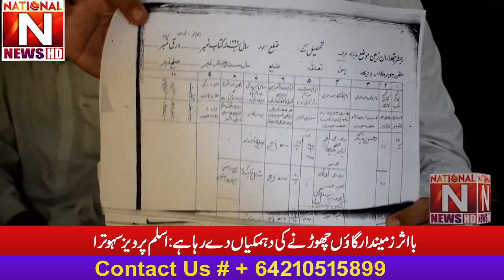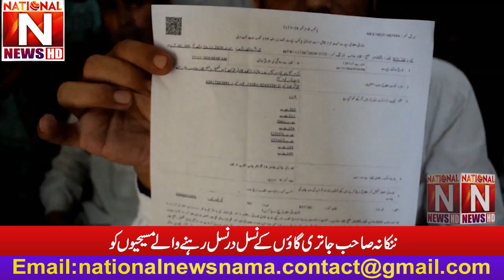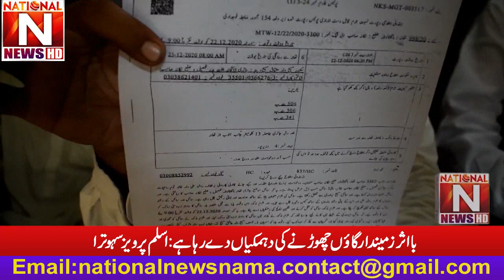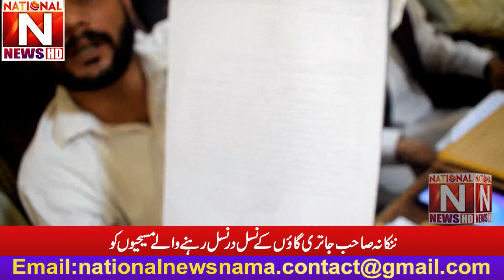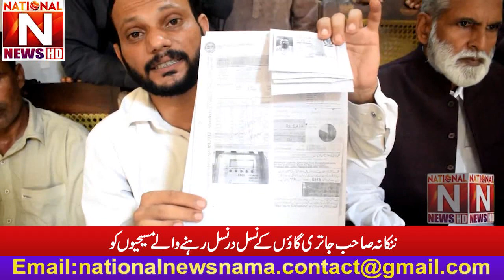Nankana Sahib forced to leave the Christian ancestral village of Jatri village